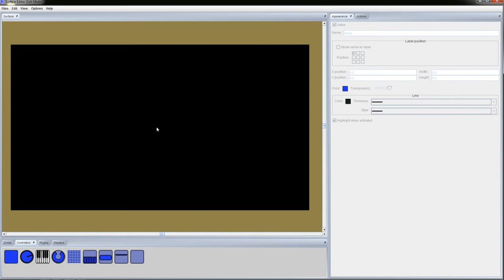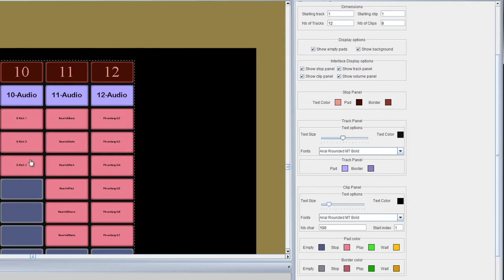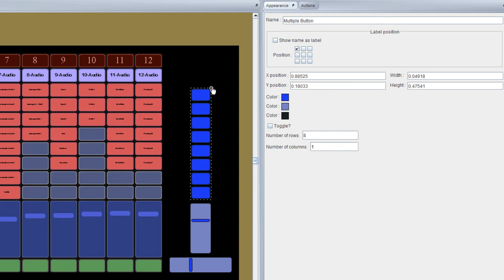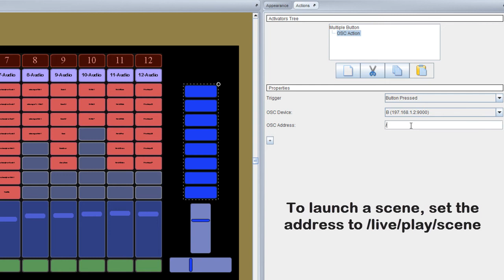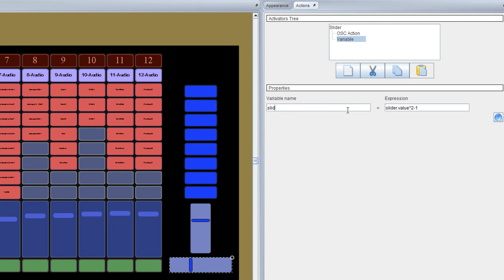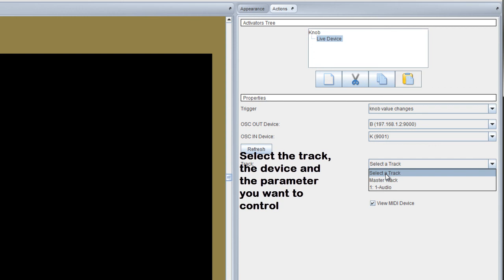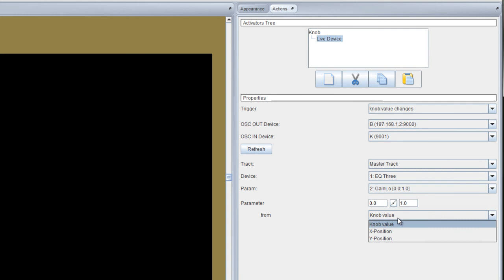Surface Editor v0.6 - Preview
A preview of the latest version of the Surface Editor (v0.6). Besides many improvements, this new version features a new plugin for Ableton Live: the LivePad. It is a fully reconfigurable control surface for launching clips and controlling tracks parameters, supporting bi-directionnal communication with Live. A new Action has been also added for mapping Device parameters very conveniently through a drop-down list.

The Surface Editor is a software tool for creating control interfaces using a multitouch input device, such as multitouch screen, table, or our own Airplane Controller. The Surface Editor is an open platform and can be extended with user programmed plugins written in Java or Processing.

Note: In this demo, the Surface Editor and Ableton Live are running on two different computers in order to capture both screens simultaneously. That's why OSC out is set to the IP address of the second computer running Live.
The multitouch screen is a Quanmax Q22 (21,5").